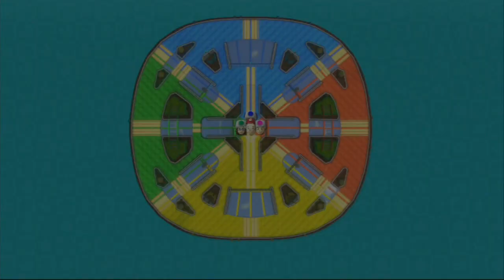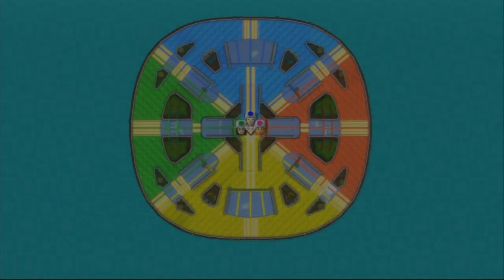Nintendo Land - Part 4 - Mario Chase w/VidyaCraft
Kailsen's wife has to join with Sroxah and David to try and stop Kailsen's winning streak! Will her assistance be enough to finally catch him?